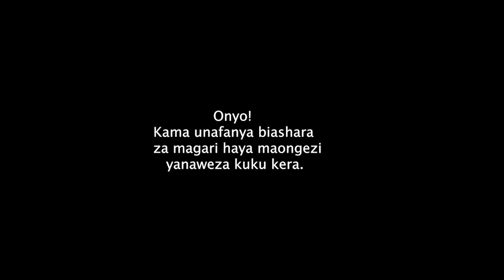RANGE ROVER EVOQUE GARI NZURI? KWANINI?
Range rover walipo toa tamko kua wanatengeneza ka range rover katoto Dunia nzima hatukuichulia serious na bado sidhani kama lina make sense kwanini??

@Magari TOO Production   @Diamond Platnumz   @Rollsroyce Fandom   @Millard Ayo   @Global TV Online   @Alikiba   @Snashtz   @Ndinga za Bongo   @CLOUDSMEDIA   @Dizzim Online   @Wasafi Media   @Bongo TV   @Bongo5   @COMICS BONGO   @SimuliziNaSauti   @5gear official   @Top Gear   @The Grand Tour   @Engineering Explained